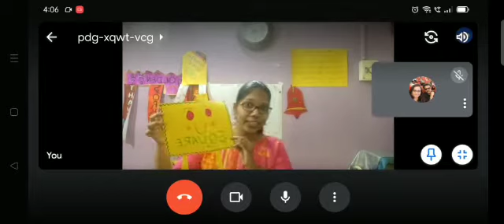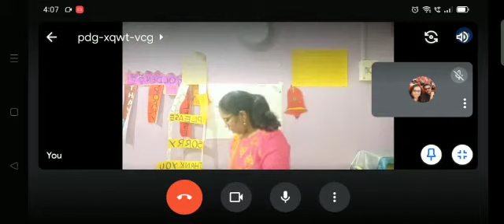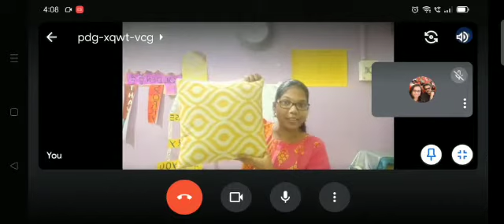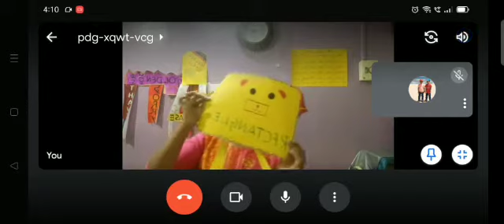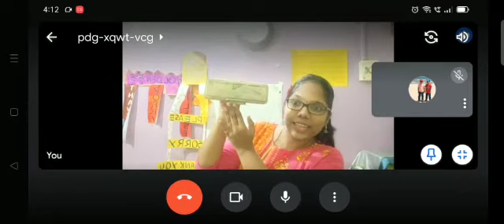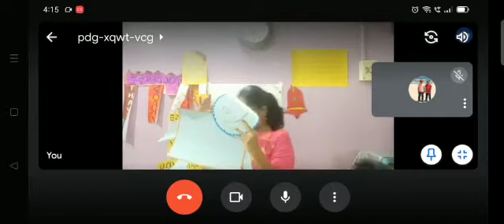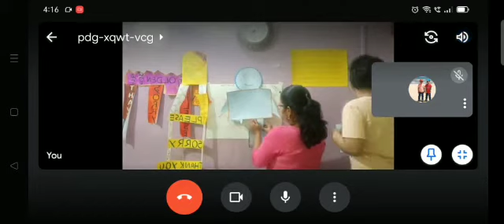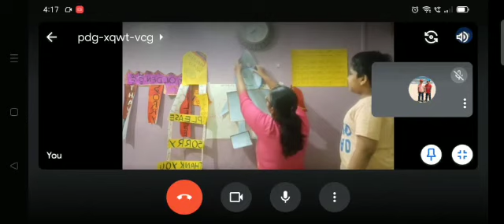how to teach shapes in mathematics ? shapes| maths kindergarten| Montessori |superstar Montessori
THIS VIDEO EXPLAINS ABOUT how to teach shapes to kids ?
maths class ?  kindergarten methodology DURING TRAINING SESSION IN OUR ACADEMY

This video is made by our beloved student of our super Star academy ❤️
Mrs.Durga

Montessori teacher's training institution
•utilize your lockdown period by staying at home
•job placements 💯💯
•Online classes going 🔛
 •call / whatsapp
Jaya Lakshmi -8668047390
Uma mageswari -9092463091